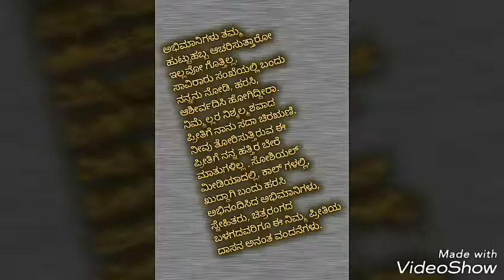Darshan Birthday celebration in Fans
Kannada Hero Darshan Birthday celebration in Fans